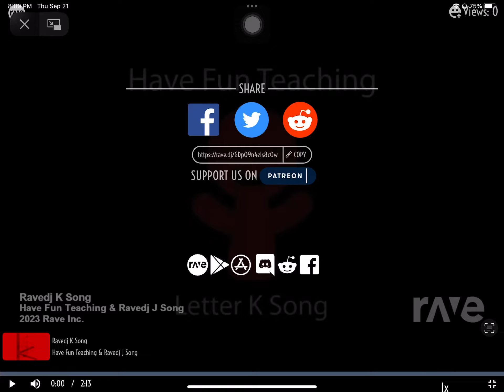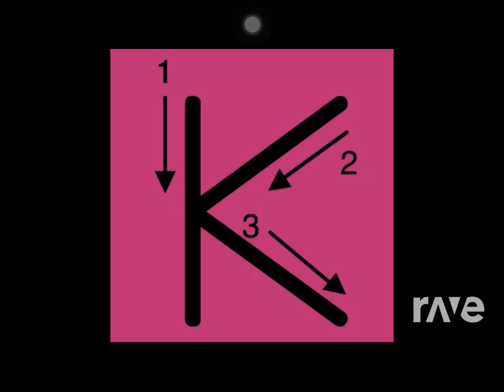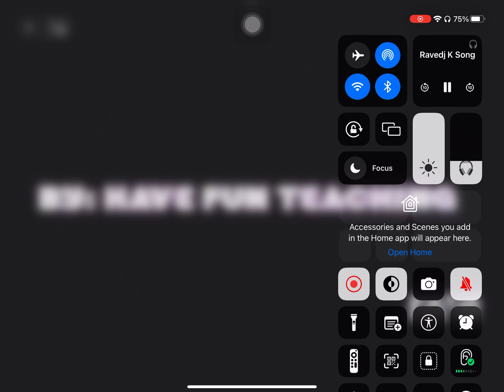Ravedj K Song - Ravedj J Song & Have Fun Teaching